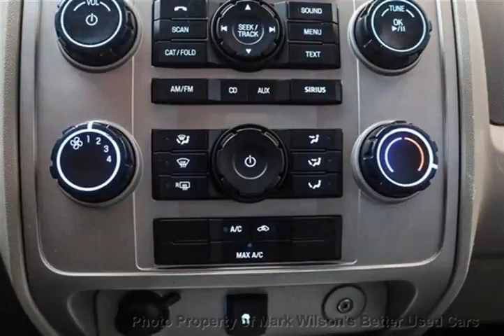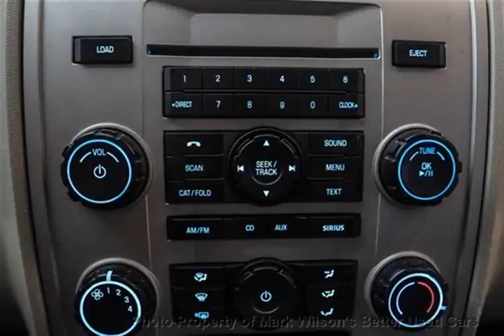Mark Wilsons Better Used Cars - 2009 Ford Escape XLT 75,000KM! POWER SEAT! AUTOMATIC! POWER PKG! AL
Mark Wilsons Better Used Cars - 2009 Ford Escape XLT 75,000KM! POWER SEAT! AUTOMATIC! POWER PKG! AL 9KA23922